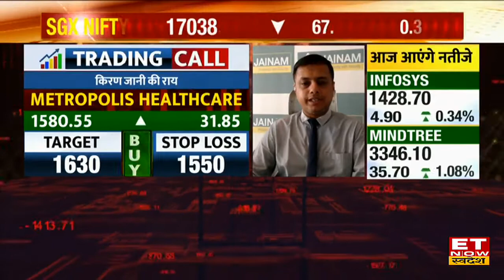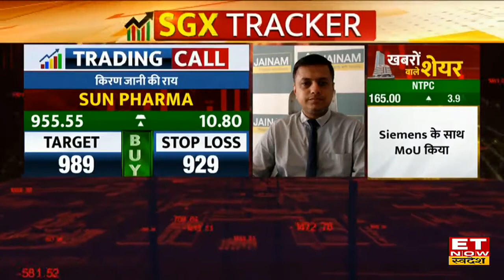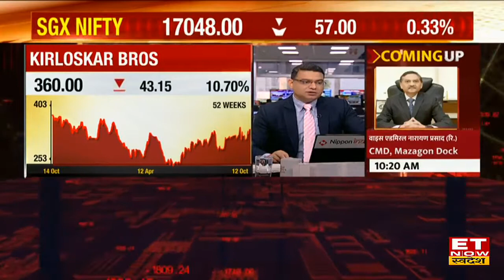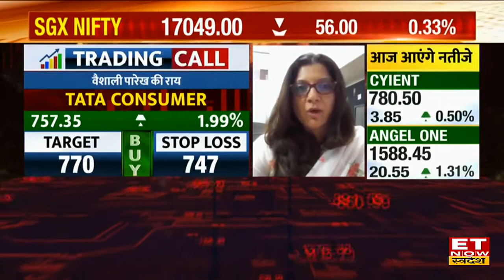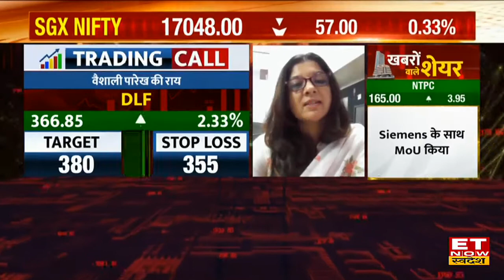Sun Pharma, Jyothy Labs & DLF Share के साथ जानें और किन Stocks पर Experts ने दी आज Trading की राय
Share Market News | Expert View on Share Market | Expert Stock Picks | Expert Trading Calls | Metropolis Healthcare Stock Price | Tata Consumer Share Outlook | Triveni Turbine Share News | Kirloskar Bros Stock Today | KPIT Tech Share Target Price |
ET Now Swadesh पर Experts से जानिए Share Market में आज किन Shares पर रखें फोकस।